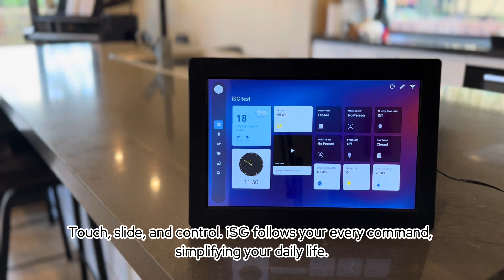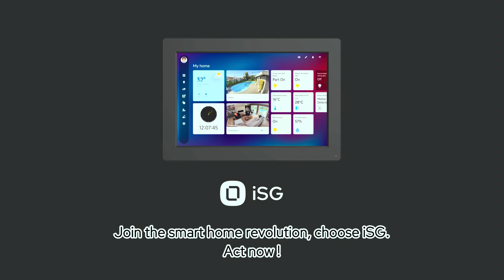LinknLink iSG - Intelligent Super Gateway | The Future of Smart Life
Discover the future of smart home management with the LinknLink iSG Display-intelligent Super Gateway.

Features:
1. Native support for 5 protocols: Tuya, LinknLink, BroadLink, Zigbee 3.0, and Matter over WiFi which across 100+ brands
2. Extensive compatibility with Home Assistant spanning 800+ brands (Z-Wave is also supported if a certified dongle is used in HA).
3. Enabling all devices to seamlessly integrate with Alexa, Google Home, Siri Shortcuts, and even HomeKit, eliminating the need to purchase expensive certified products.
4. Built-in user interface and automation features for direct device control and management without relying on smartphones.
5. Operates entirely locally - No internet connection required.
6. Remote control capability via mobile app, with no additional cost for remote functionality like that offered by Home Assistant.
7. Energy dashboard and local storage for camera video streaming.
8. AI-powered physical remote with natural voice interaction, courtesy of ChatGPT. (to be supported in the future and requires extra accessory).